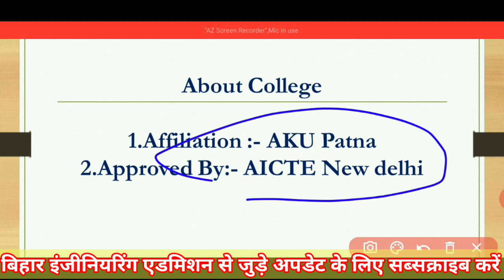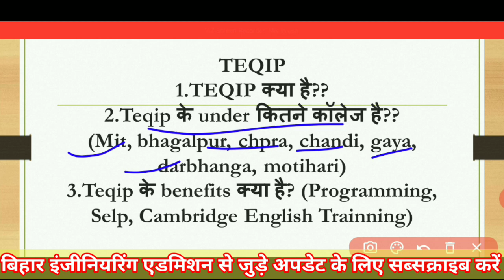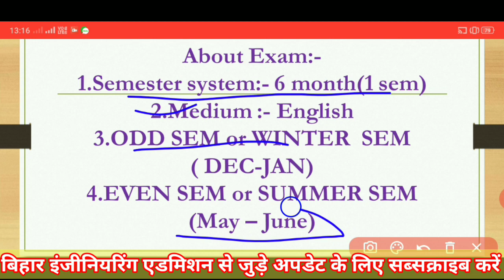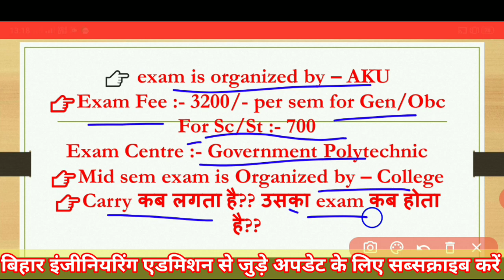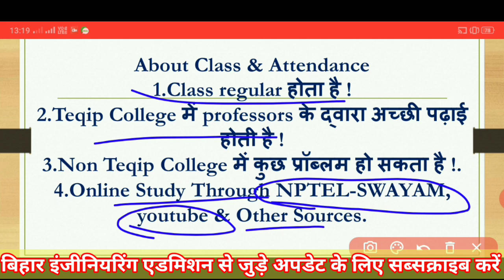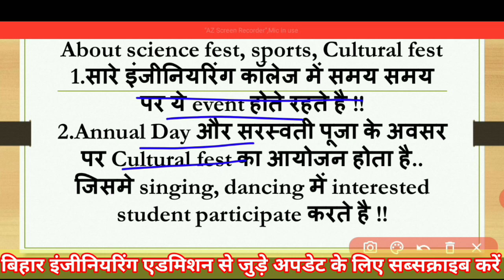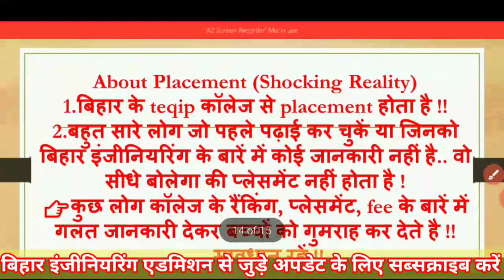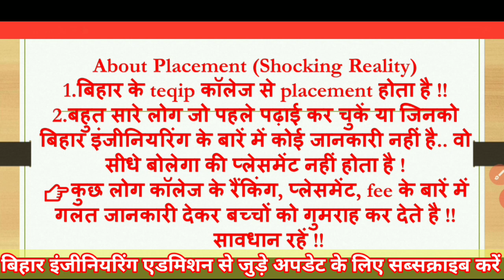Bihar Engineering College !!जानिए कॉलेज के बारें में !!Exam!!Registration!!BSCC!!Placement!!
hii friend..
aaj mai apko Bihar Engineering College ke bare me btane ja rha hu.. facilities kya kya h bihar Engineering College me.. Reality of Bihar Engineering College.

बिहार इंजीनियरिंग एडमिशन में कौन कौन से डाक्यूमेंट्स लगेंगे